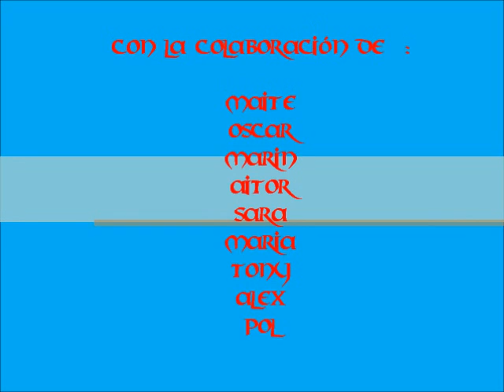Super heroes en apuros